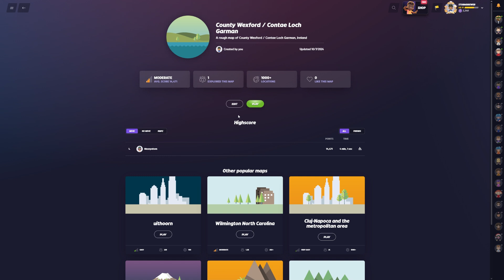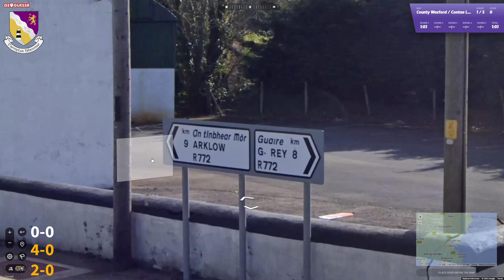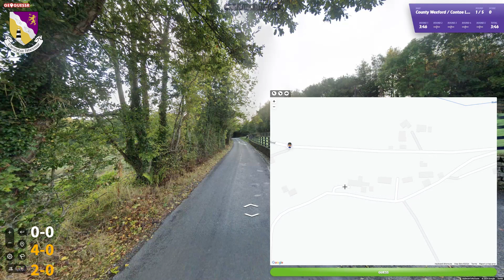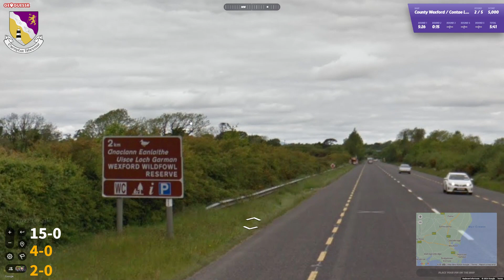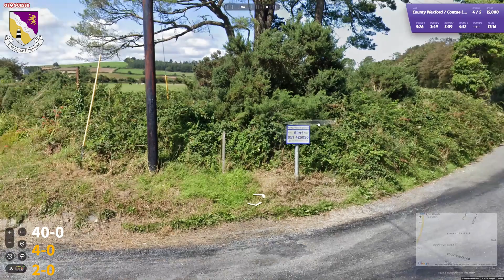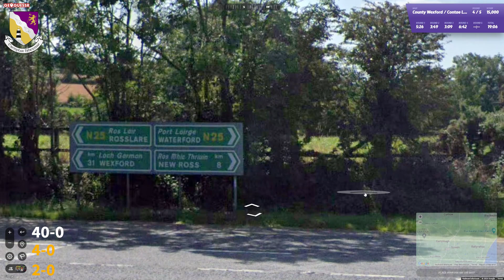Ep. 452 Europe Region by Region - County Wexford: As Irish as Ireland gets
and